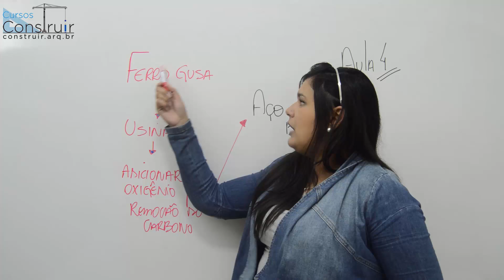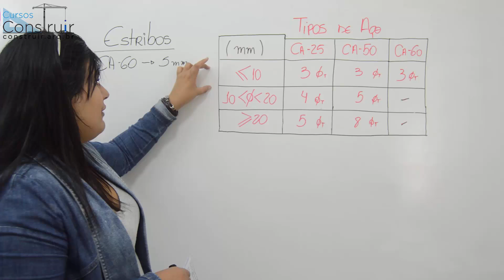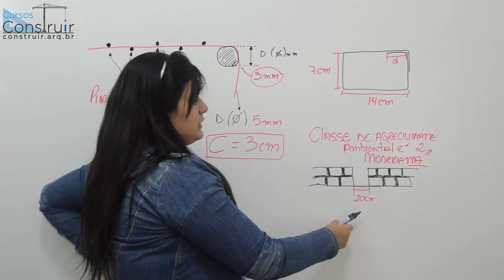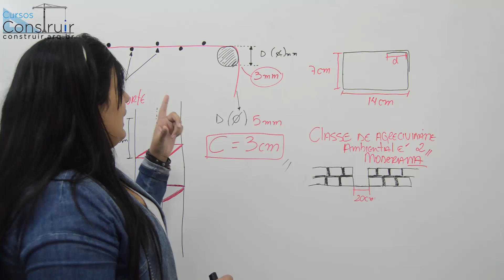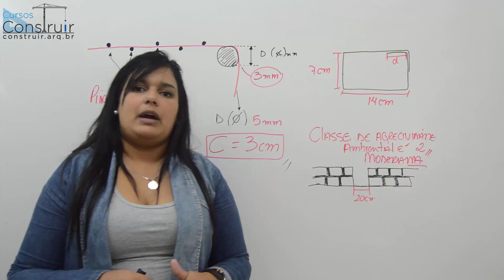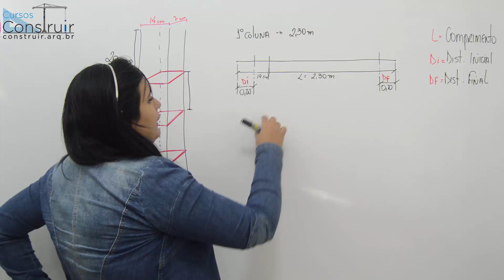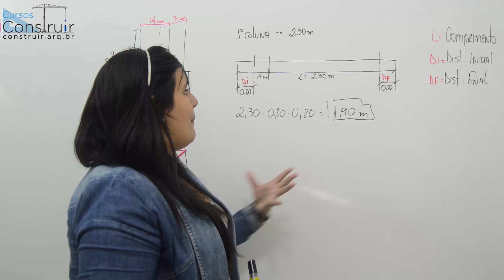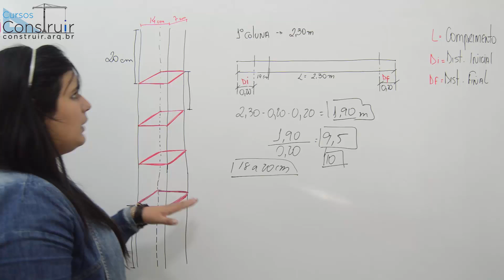🔵 Cálculo de materiais 4 - Armadura e estribos para muros (CURSO GRATUITO)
Aprenda a calcular a quantidade de materiais para a armadura das brocas de muros passo a passo com a prof. Carol, parceira dos Cursos Construir.